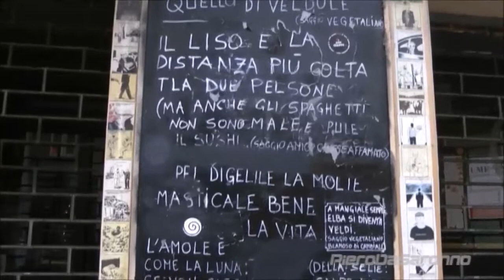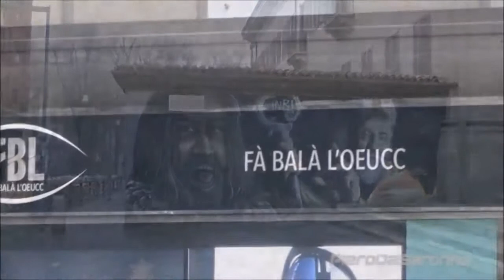Fà balà l'oeucc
Natale con i tuoi e ... S.Stefano dove vuoi.
Colonna sonora dell'Orchestra e Coro Amadeus - Direttore Marco Raimondi soprano Lucia Ellis Bertini tenore Andrea Semeraro. Una iniziativa di ""Sicilia a Saronno e Piergiuseppe Vellini. "